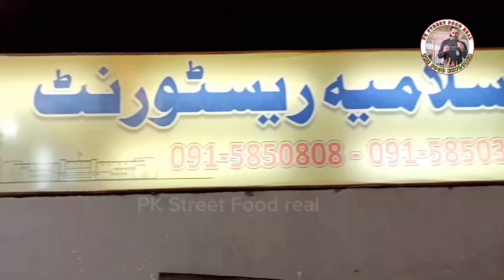Perfect Dum Pukht Mutton Recipe | Delicious Mutton Platter | Islamia Restaurant university Road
Perfect Dum Pukht Mutton Recipe | Delicious Mutton Platter | Islamia Restaurant university Road Peshawar

Hello guys. A huge Golden Mutton Dum Pukht is very famous for it's unique taste so which is so famous in Peshawar because of it's delicious taste . Dear viewers let's watch Delicious Mutton Dum Pukht recipe

pakora platter recipe by noreen's kitchen (iftar special ideas),